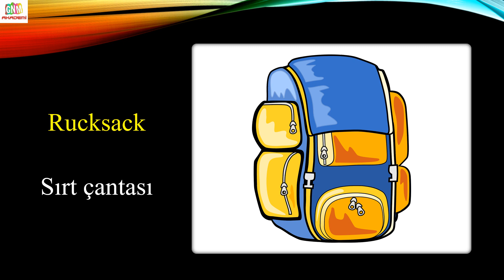HER GÜN 10 İNGİLİZCE KELİME (287.GÜN)